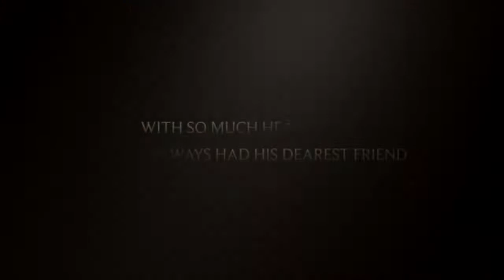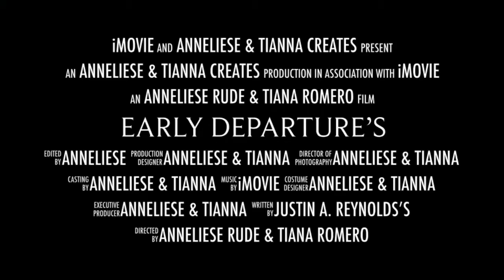Early Departures - Book Trailer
Cariboo Reads 2021/2022:
Early Departures by Justin A. Reynolds
This book trailer was made by Cariboo Hill Secondary students.